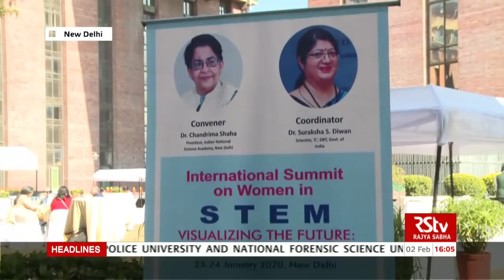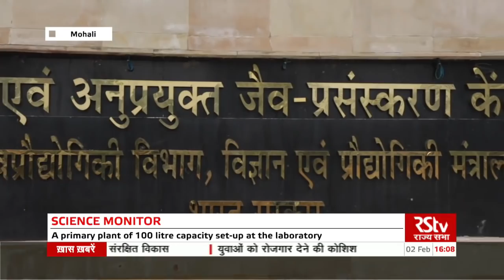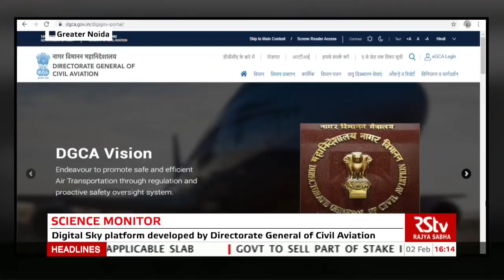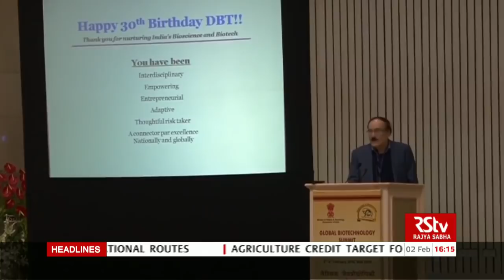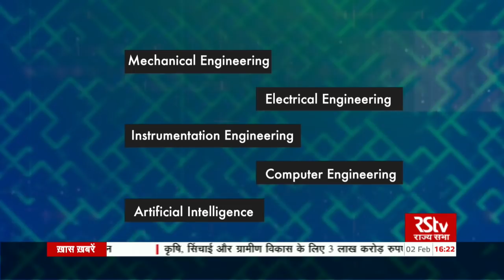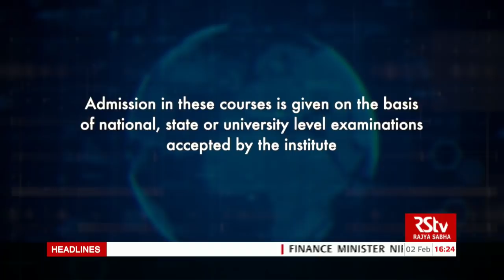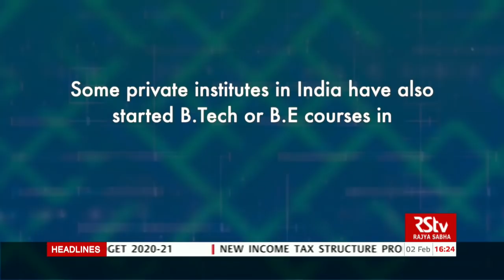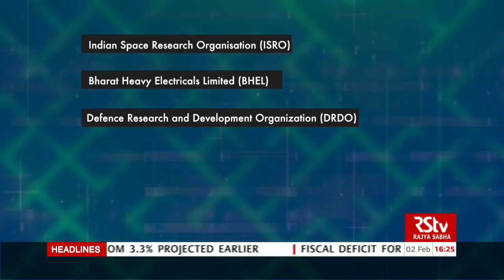Science Monitor | 02.02.20